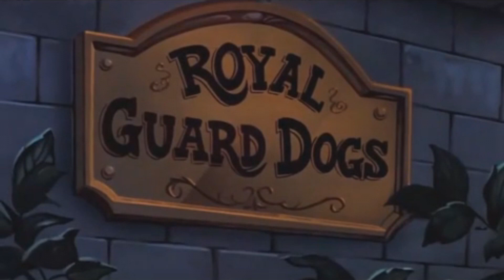Top 10 Gatos de Disney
Quieres saber cuales son los mejores gatos es? Pos MIAU